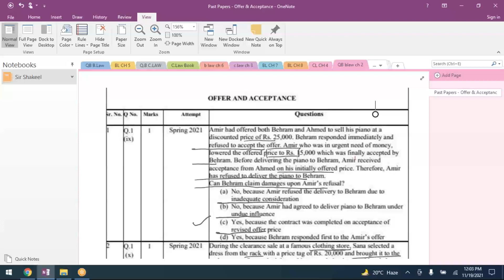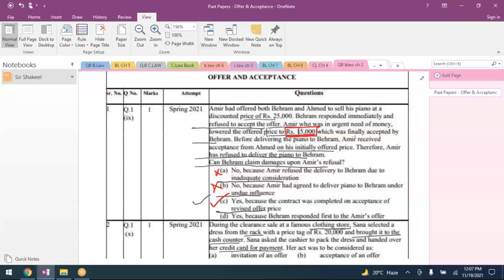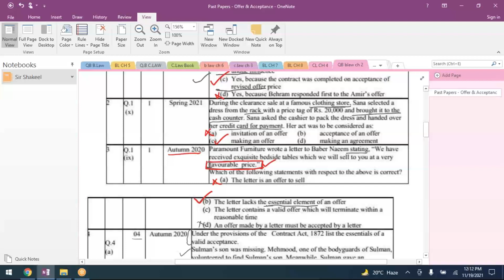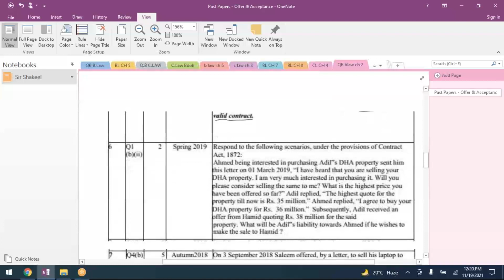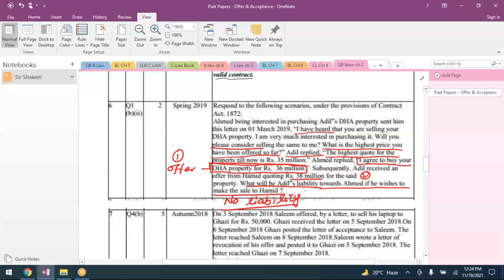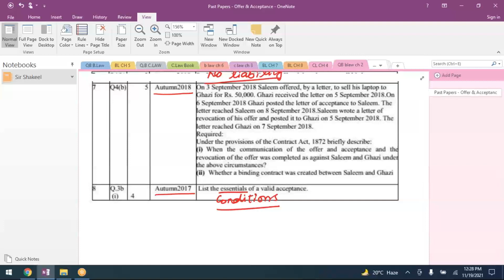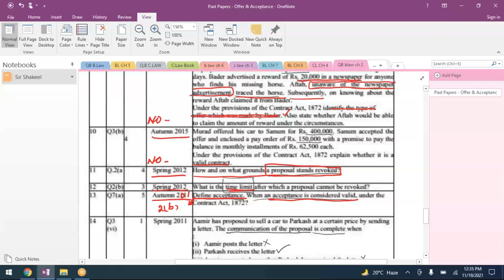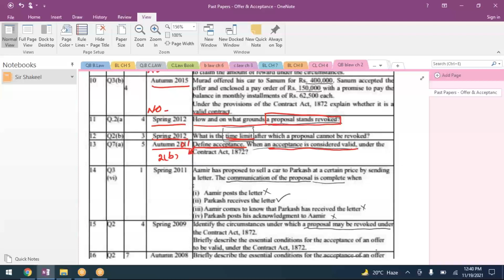Post Batch | BLAW By Sir Shakeel Tahir | Day-05 | Offer and Acceptance Past Papers Questions